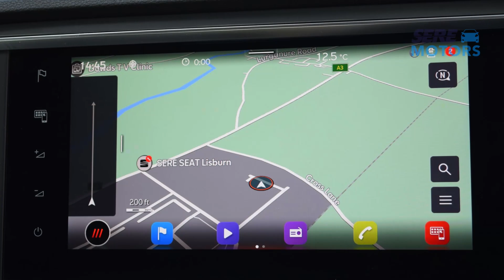FG21XFC 2021 SEAT ATECA 1.5 TSI EVO SE Technology 5dr DSG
SERE Motors are pleased to offer this SEAT Ateca, which offers a range of highly desirable features from technology to practicality.